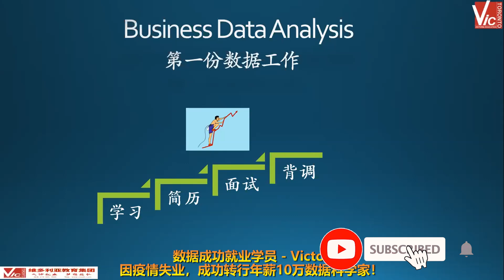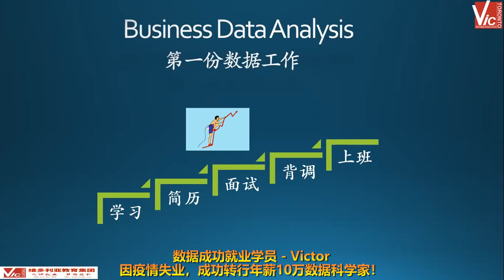【维多利亚成功故事分享】银行数据分析学员Victor经验分享